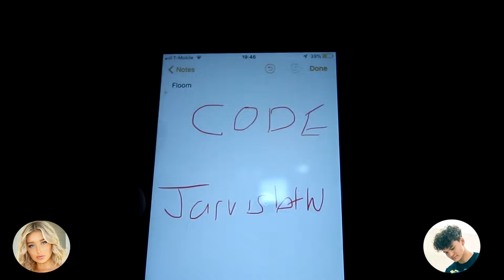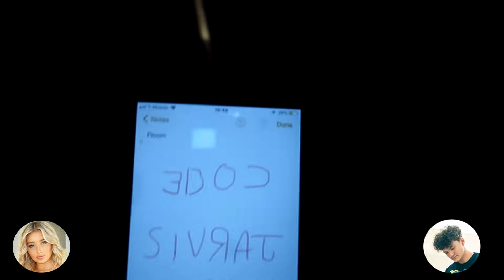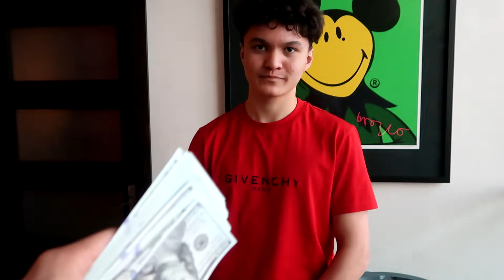THE BEST HIDING SPOT EVER! EXTREME HIDE AND SEEK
THE BEST HIDING SPOT ! EXTREME HIDE AND SEEK with my Little Brother and Girlfriend!

Use Code "FaZeKay" on Fortnite to Support a Creator!